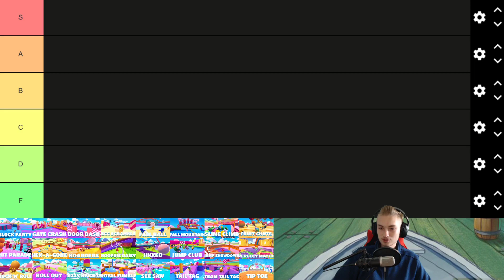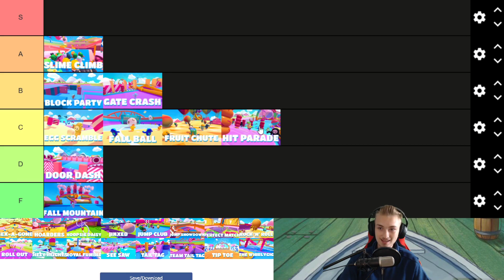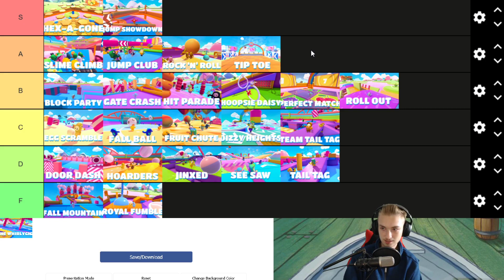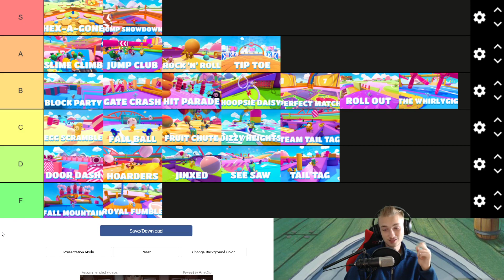WAS ist das BESTE MINIGAME in FALL GUYS Tierlist!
Vanoss Gaming
KsTBeats
Youtube Library
Holfix
Undertale OST
The Royal